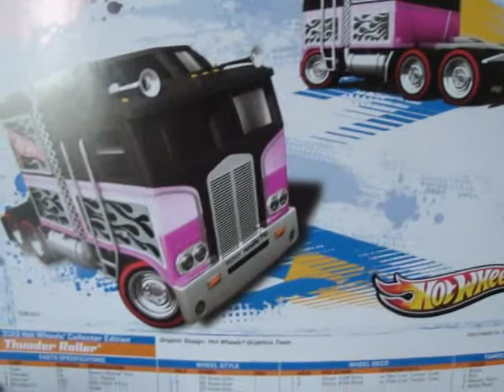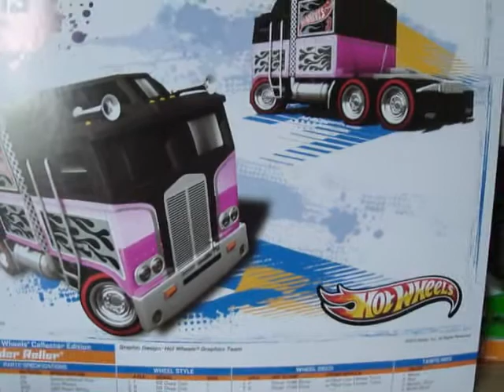K-Mart KDay Haul September 2013 (Thunder Roller Mail Away)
Haul from KDay of 2013.
for more info about the Thunder Roller mail away.